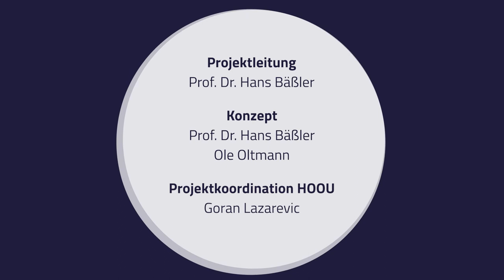Songwriting im Musikunterricht - 05 - Home - Live Performance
Songwriting im Musikunterricht (Jg.11)
mit Ole Oltmann

Songwriting als Lernprogramm in der Schule - Konkrete didaktische
Beispiele für einen veränderten Musikunterricht.

Projektleitung: Prof. Dr. Hans Bäßler
Konzept: Prof. Dr. Hans Bäßler und Ole Oltmann
HOOU@HfMT Projektkoordination: Goran Lazarević

Komposition: Johanna Conrads, Isabel Krüger, Lennart Schäfer
Gesungen von Johanna Conrads in der Petri-Kirche Hannover
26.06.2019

Kamera: Ole Oltmann, Frau Conrads
Tontechnik: Ole Oltmann